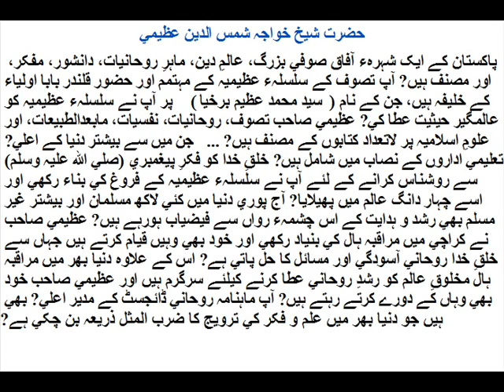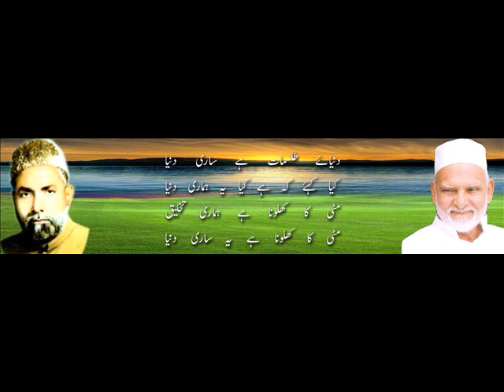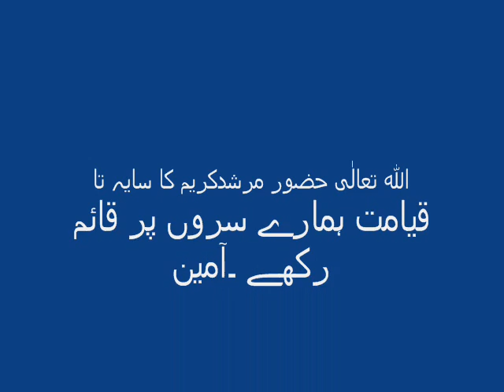MURSHAD KAREEM KHAWAJA SHAMSUDDIN AZEEMI SAHIB.wmv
KHAWAJA SHAMSUDDIN AZEEMI SAHIB